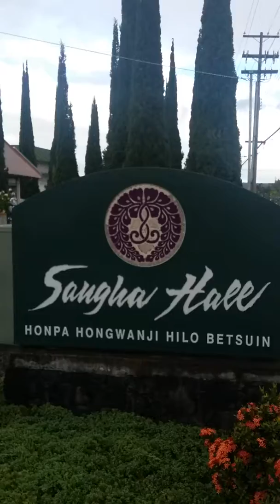Remember Sara Fay dance Sangha Hall RAGGAE